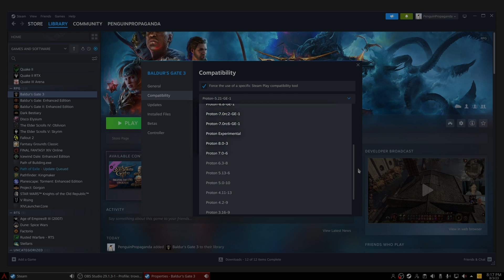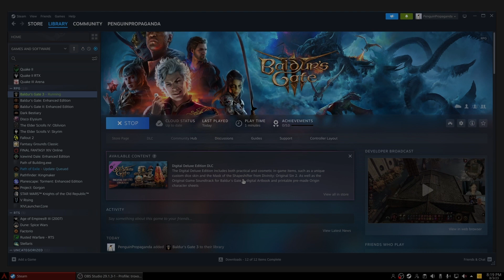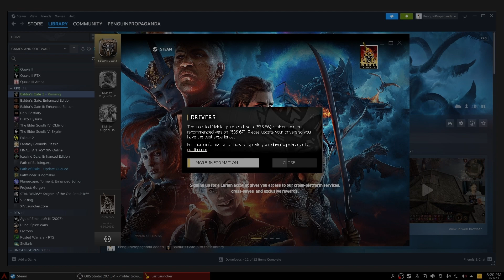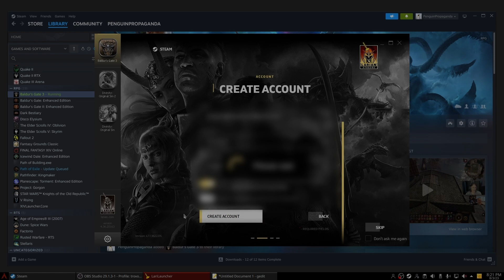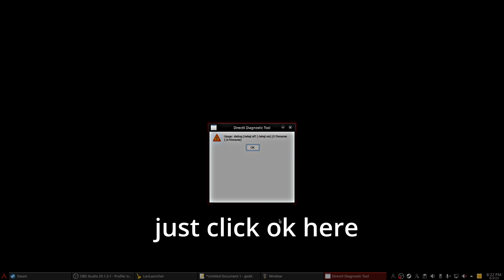You Won't Believe How Well Baldur's Gate 3 Runs on Linux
This video is a day 1 play through of the intro chapter of Baldur's Gate 3 on Linux.
It includes what I did right after install in Steam to get it running and some QoL fixes.
In addition, I go over the save file problem and how to correct that.

Since the video is incredibly long (it is literally me just playing for the first time), here are some chapters to help you find what you may be looking for:

02:36 Save File Fix
03:48 Enabling Proton Experimental
05:57 Larian Account Setup
08:21 Weird DirectX Error Screen and Game Launch
09:27 Messing Around in Settings Menu
11:30 First Time Cinematic w/ High Dynamic Range
13:51 Turning off HDR in Sound Settings
14:55 Second Time Cinematic without HDR
15:50 Character Creation
28:07 Cinematic After Character Creation
32:17 Game Start